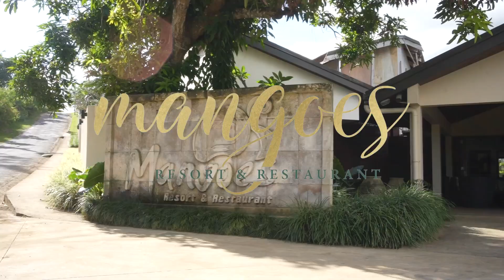Mangoes Resort - The Terraces, Vanuatu | House of Travel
Leave the kids behind and enjoy your Vanuatu experience from this popular adults-only resort. This quiet and peaceful resort is ideal for a relaxing getaway but is also a great place to base yourself and explore Port Vila and its surrounds. The restaurant here is fantastic and serves the world-famous Santo beef but be sure to leave room for the mouth-watering Mangoes cheesecake!

Dreaming about Vanuatu?